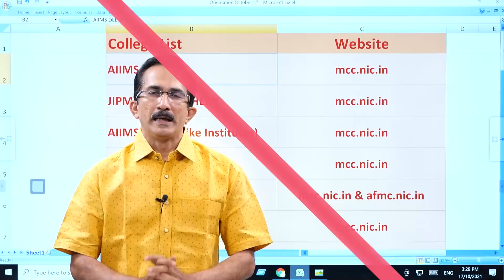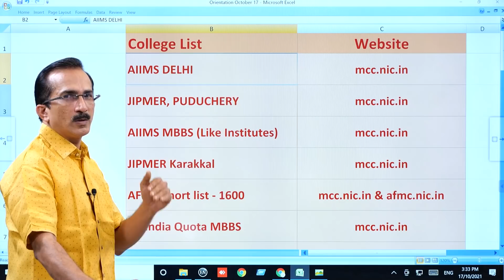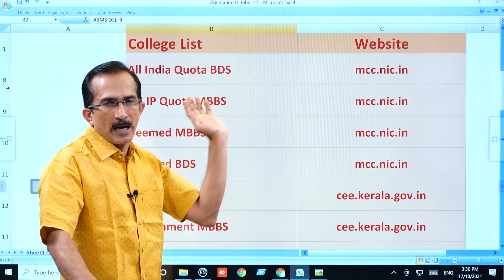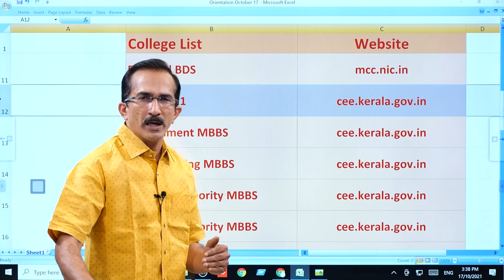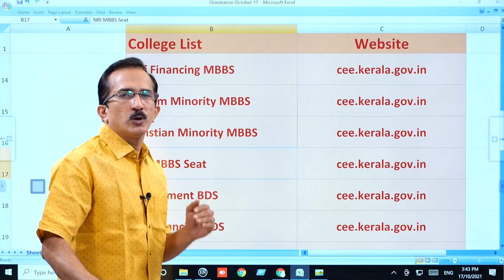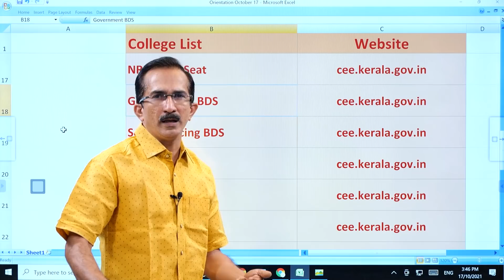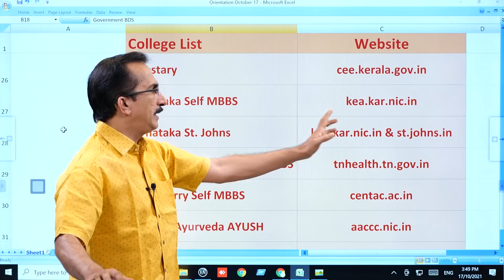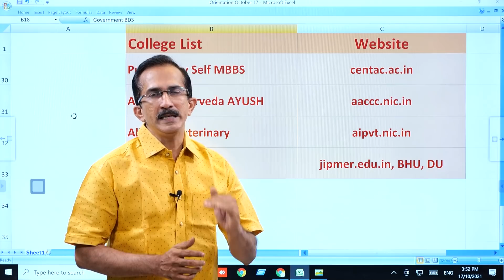NEET 2021 RESULT COMING SOON